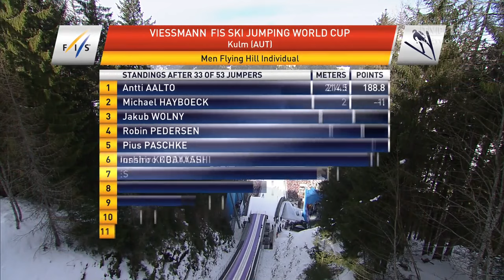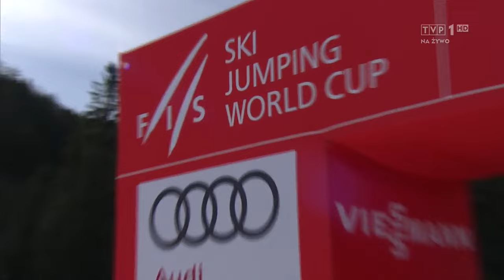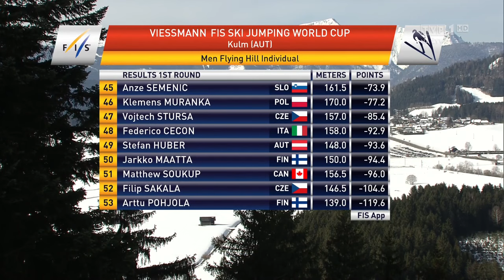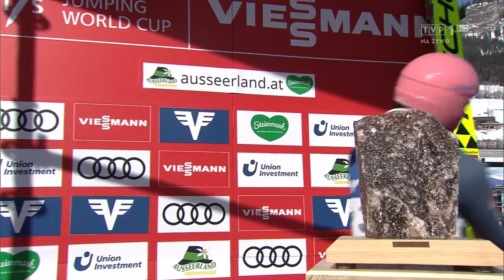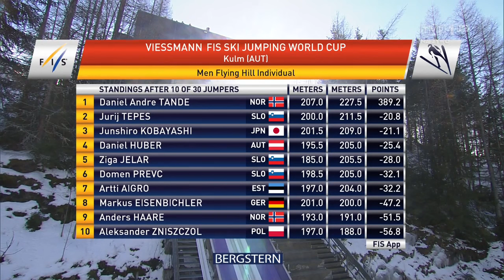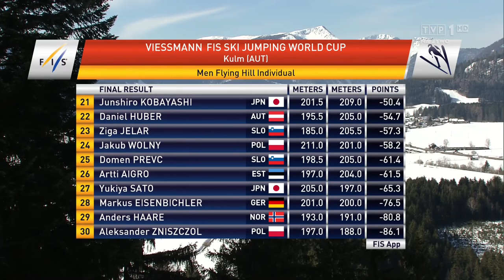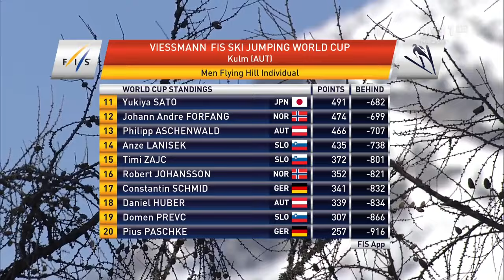Kulm 2020 | 1 Konkurs